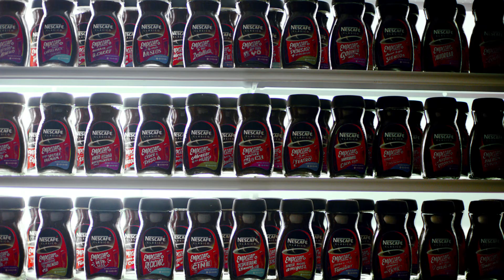NescafeClasico Gimansio 2